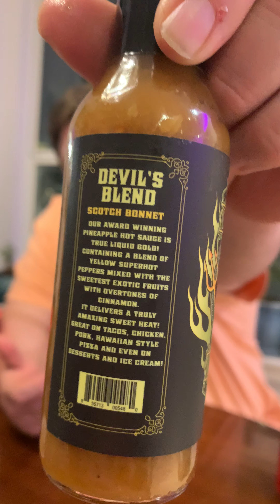Devils Blend Hellfire Scotch Bonnet Hot Sauce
Is it Devils blend or Hellfire? I don't know but its got Scotch Bonnet Peppers. Lets watch and find out

Come taste with me

Facebook/Instagram/ and hopefully Tiktok soon: @hotsaucymonkey